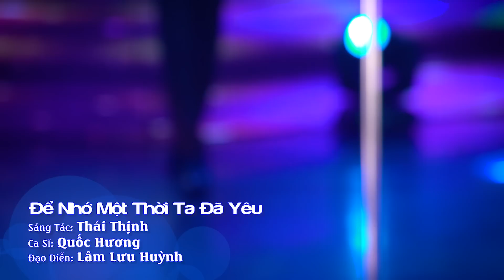Để Nhớ Một Thời Ta Đã Yêu - Quốc Hương | Nhạc Trữ Tình Chọn Lọc Nghe Là Kết